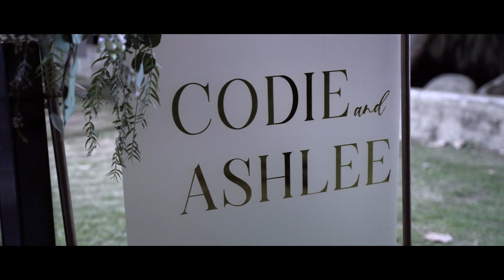Heartfelt Beach Wedding | "Nothing can Stop Us" | Eimeo Surf Life Saving Club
Ashlee + Codie - In their delightful tale of "opposites attract," Ashlee + Codie  tied the knot at the Eimeo Surf Life Saving Club, proving that love knows no boundaries. With contrasting personalities and unique quirks, they brought heaps of laughter and joy while capturing their day. Surrounded by their beautiful daughter, friends and family, their wedding day was a whimsical celebration of their love, filled with unconventional touches that showcased their distinct personalities.

AMAZING WEDDING TEAM:
Wedding Videographers - WeddingFlix Studios
Venue - Eimeo Surf Life Saving Club
Photography - WeddingFlix Studios
Florals - Starcut Flowers
Cake & Desserts -Sprinkles and Love
DJ/MC - Dj Dynablend
Hair & Makeup - Intuition the Art of Hair - Makeup By Brooke
Bride’s Dress - Madi Lane
Groom’s Suit - Connor